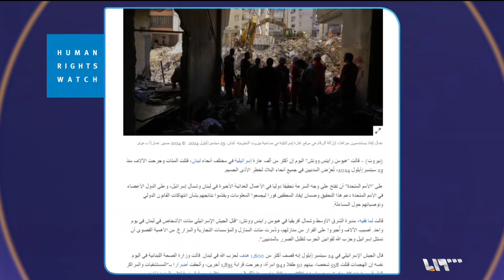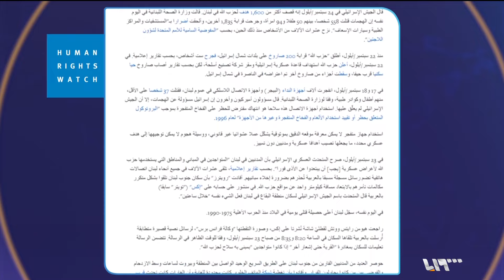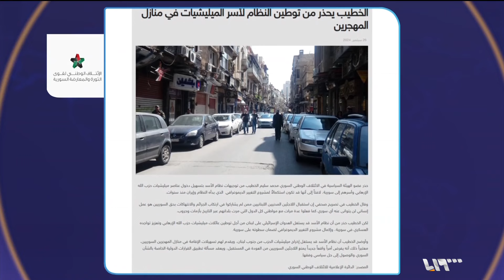تغطية خاصة | يوم خامس للحرب على لبنان.. صاروخ من اليمن ومسيرات من العراق إلى إسرائيل